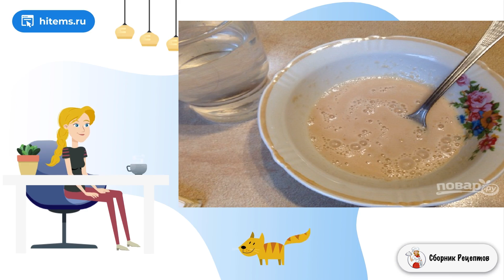Пирожки с рисом от Бабушки. Домашний рецепт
Расскажу вам, как приготовить брускетту с помидорами и брынзой. Это отличная закуска для любого повода - простая и очень вкусная. Угощайтесь!    Ох, сколько же мы уже закусочной моды пережили! То в моде были бутерброды, то канапе, то тарталетки, а теперь вот рейтинг озаглавили брускетты. Попробуйте, ведь это так вкусно!

Ингредиенты:
Багет — 1 Штука,
Брынза — 150 Грамм,
Творожный сыр — 100 Грамм,
Авокадо — 2 Штуки,
Томаты вяленые — По вкусу,
Чеснок — По вкусу,